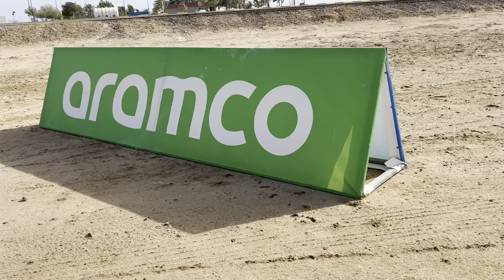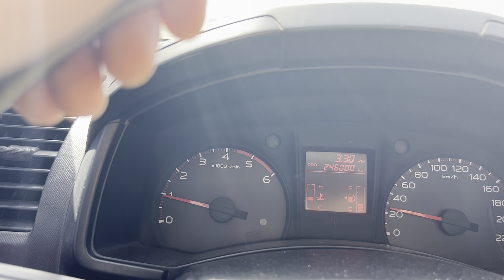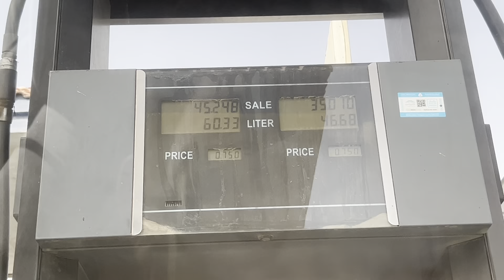Cricket 🏏 Match in 45°C temperature in Saudi Arabia 🇸🇦 || Juma Routine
In this video I shows to my viewers that how we spent here our weekend and how is hot weather in Saudi Arabia 🇸🇦 and how overseas enjoy their weekend here.